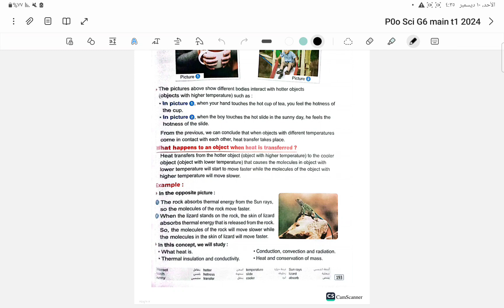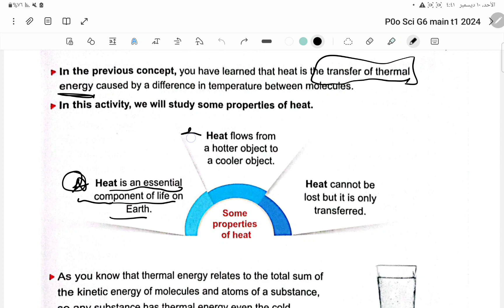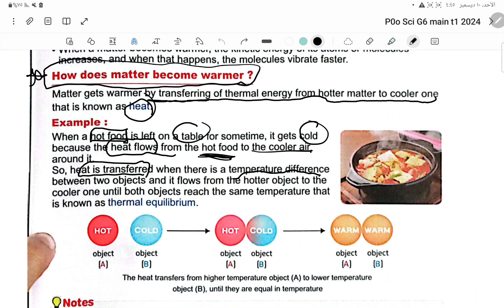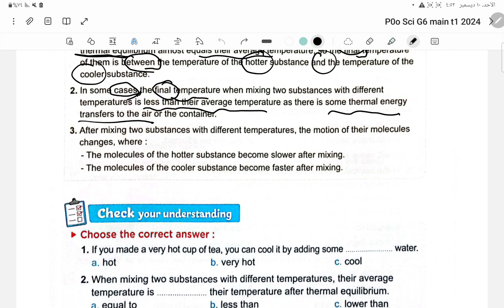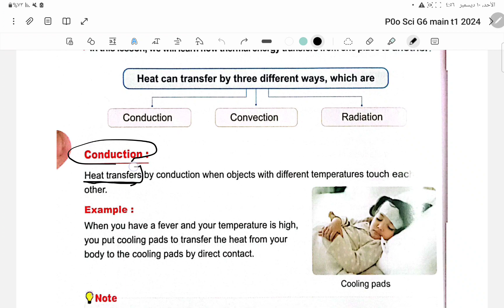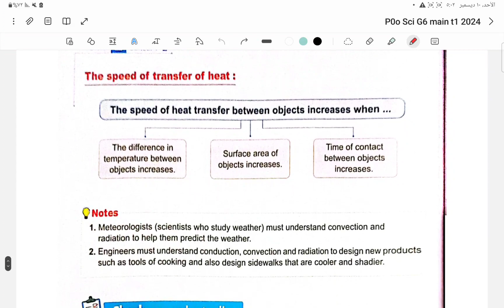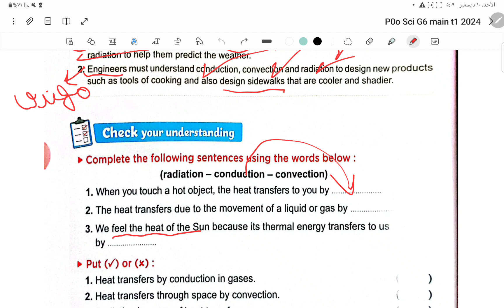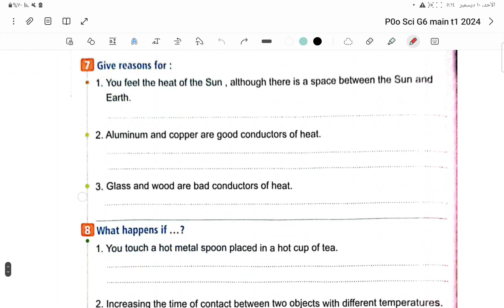sciencegrade 6 heat transfer